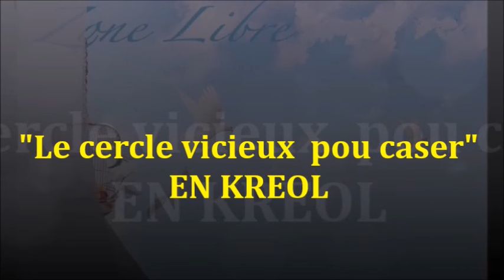1445 "A découvrir sur la chaine en mode marronage Guy Roger version kréol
source de cette vidéo  dans mode marronnage